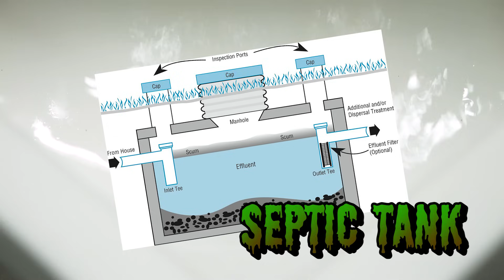How Do Sewer Systems Work?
Sewer systems wonders of modern infrastructure. Back in the olden days, cities had open sewers where waste flowed through open canals on city streets. Today, we're much more civilized: we transport our waste underground in large pipes.

Sewer systems are essential to modern plumbing. Every time you flush a toilet, use a sink, or take a shower, you create liquid waste of varying chemical makeups that has to be transported and treated. You could just flush it into a septic tank, but these tanks require maintenance and come with a host of other issues when integrated en masse for modern cities. We have to manage our waste because it stinks, it contains deadly bacteria, and it has dangerous chemicals that could affect the environment.

You probably know that wastewater gets treated at a wastewater treatment plant, but let's take a look at how it gets there: sewer systems.